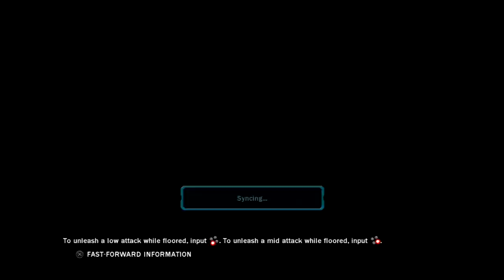Tekken Tag Tournament 2 Fresh Start Online Rank 3 Having fun!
Become a Partnered here with FULLSCREEN!